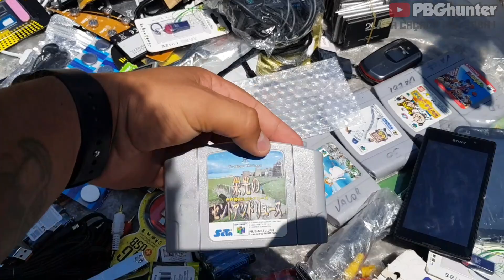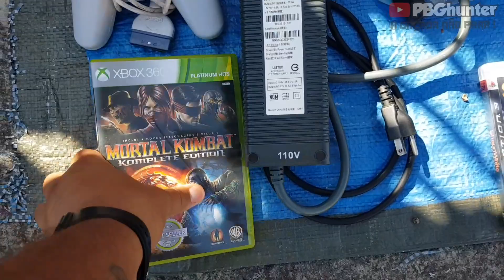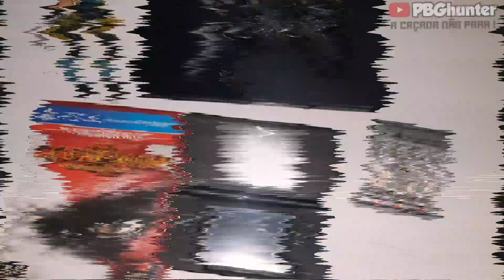CAÇADA GAMER #102 - ps2 no precinho + itens raros na feira do ROLO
Mais um vídeo top de caçada aqui no canal GALERA!!! peguei algumas coisas legais nessa CAÇADA, acompanhe o vídeo e não esqueçam de deixar um like e se não for inscrito faça sua inscrição aqui no canal..TMJ

◾◾◾INSCREVA - SE  para não perder os vídeos novos aqui do canal

A CAÇADA NÃO PODE PARAR!